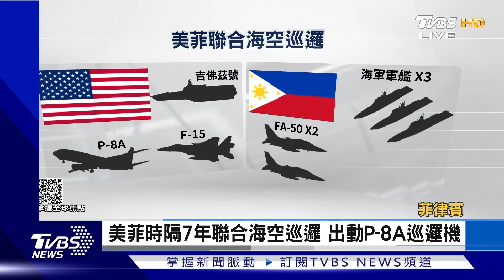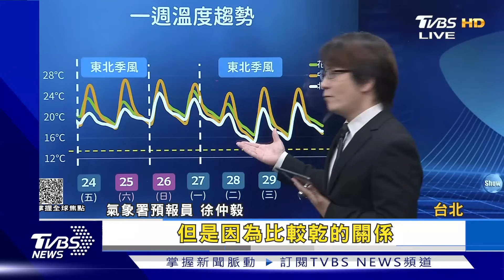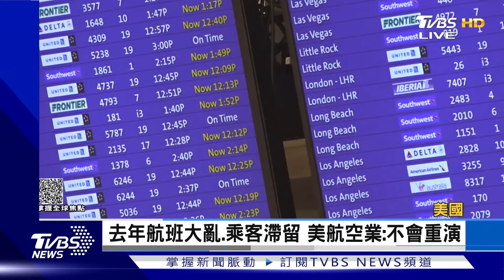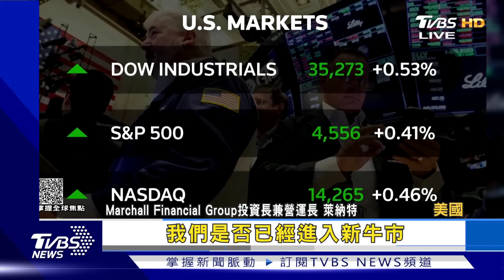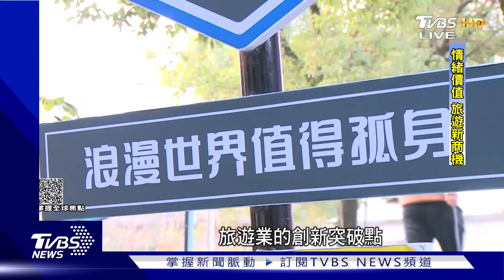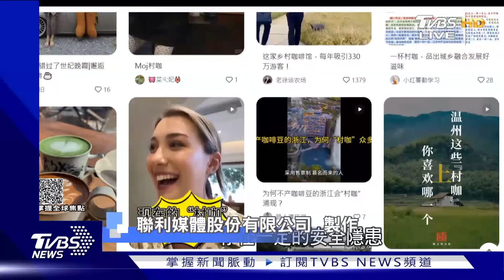【1200完整版】倒數50天! 柯侯攜副手趕最後登記 愛爾蘭砍人案件 引爆警民衝突｜韋家齊｜FOCUS世界新聞20231124